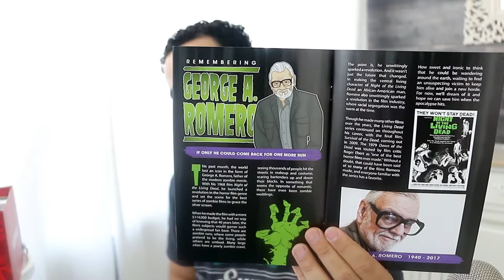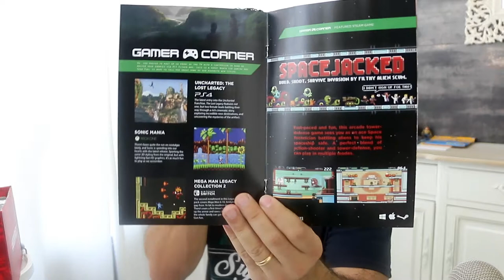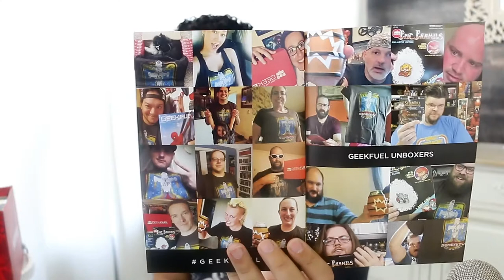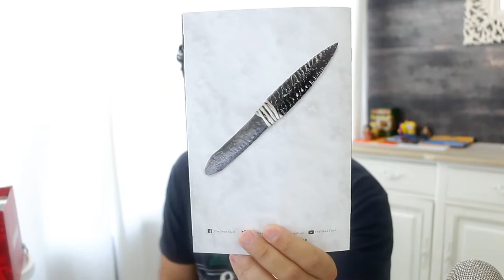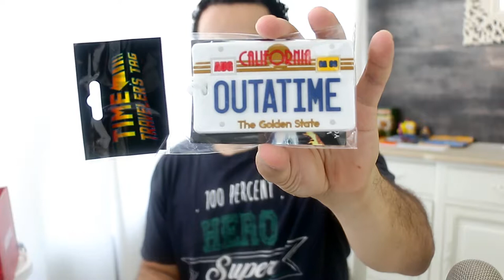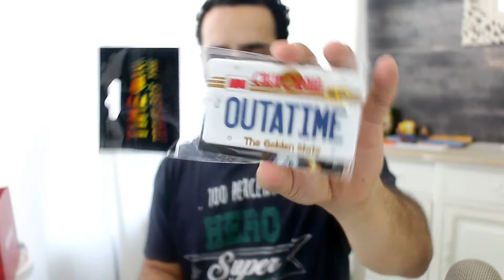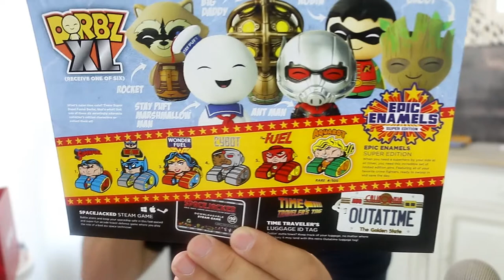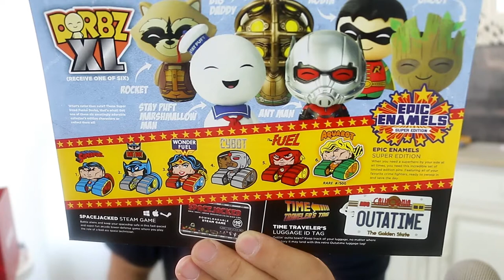GeekFull BOX #02 Agosto - Mais uma caixa cheia de surpresas!!!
Cá temos mais uma caixa, desta vez do mês de Agosto, com uma grande surpresa =).

Em relação ao jogo que ganhamos:
Spacejacked
BGFFI-HLP3L-AC95N

para descarregar no Steam.